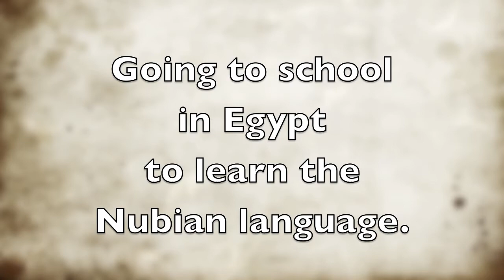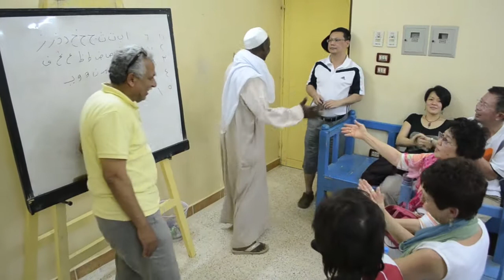Cheering in Nubian; Egypt.